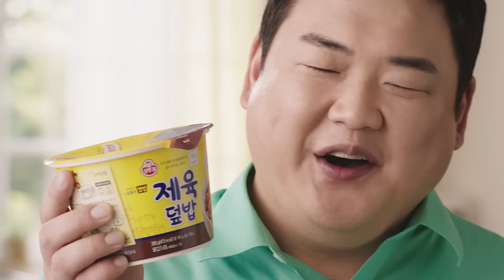먹프로 김준현도 반한 큼직듬직 오뚜기컵밥 TVCF 30"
큼직한 건더기부터 맛까지 한 컵에!
큼직듬직 오뚜기컵밥